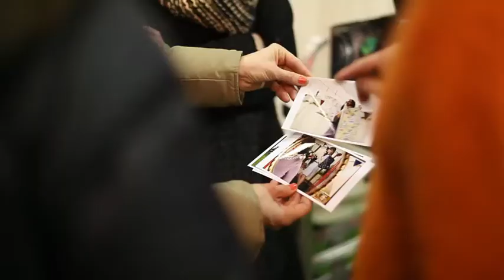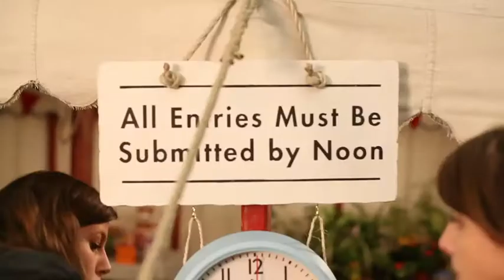Cath Kidston's Spring/Summer Collection - Lick the Spoon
Sweet treats and fabulous feasts. Create your own British bake-off with our kitchen essentials for Spring/Summer. Just don't forget to lick the spoon.

Shop your best in show at CATHKIDSTON.COM.

Art Director: Arran Cawte
Photographer: Dean Chalkley

April 2013, London, UK